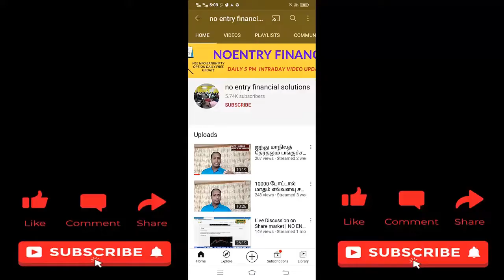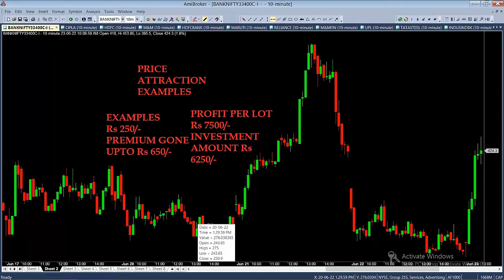option trading அடிப்படை பகுதி 4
your valueble suggestion and commands